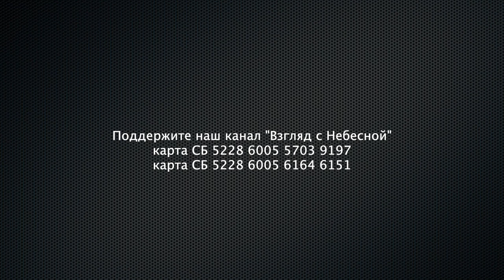Хит Рейкьявик в исполнении Маши Макаровой для бывших наркозависимых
Роман Русаненко и Маша Макарова (солистка группы Маша и медведи) выступили перед ребятами решившими покончить с наркоманией изменив свою жизнь отдав ее в руки Христу.

Вы можете поддержать нас финансово:
YouTube канал ВЗГЛЯД С НЕБЕСНОЙ